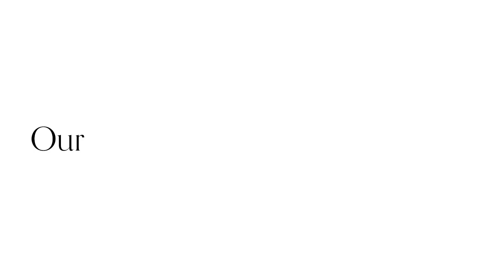Food NI Our Food Power of Good TV Advertisement 2022